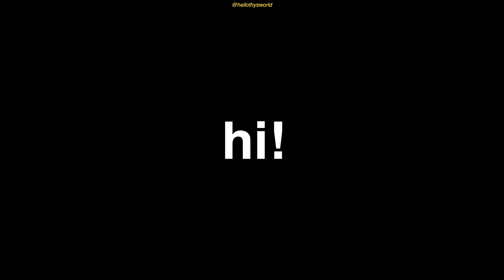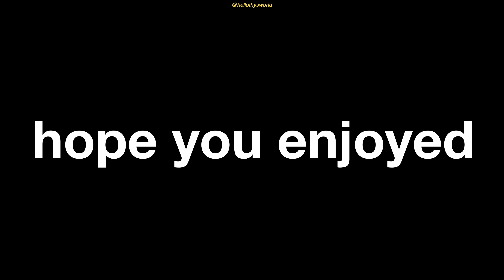Uni Diaries: My First Roadtrip EVER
Apparently going on a roadtrip is a quintessential uni/college experience...
So, come along with me to my first traintrip with my Yellow Shirts DS, EXARIS. We fish, cook, compete, and eat our way through Dora Creek, in New South Wales, Australia.

Comment the secret emoji & timestamp if you can even find it...
[alt title: UNSW Yellow Shirts: Exaris Roadtrip - Sydney to Newcastle]

🧍🏻‍♀️ ABOUT ME 🧍🏻‍♀️
I’m THY, a 5th year student studying medicine at UNSW in Sydney, Australia.
I make videos on how to get into medical school and vlog my life – medical school, yellow shirts and ambient vibes. I post covers occasionally.

This video took 16 hours and 20 minutes to make.

I’m very responsive to comments and open to video suggestions!

TIMESTAMPS
00:00 intro
00:08 vlog
03:36 special msg from elisa
03:48 flicks from the trip
03:52 outro & song rec 🎶

Take care!
Love, THY